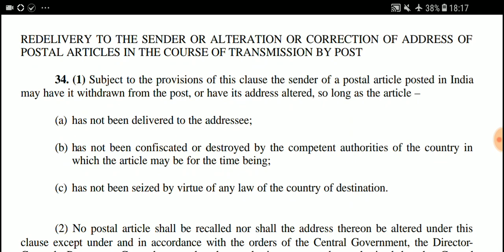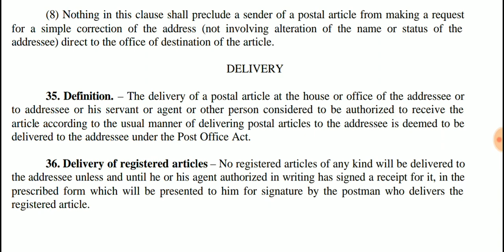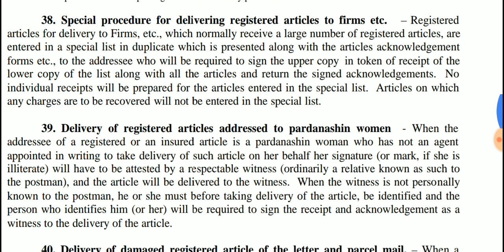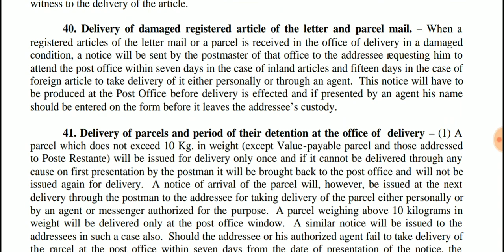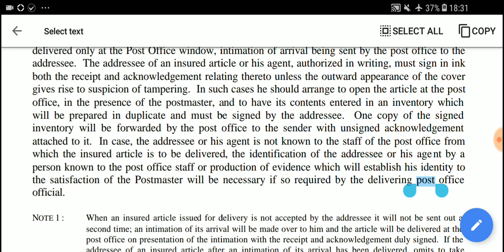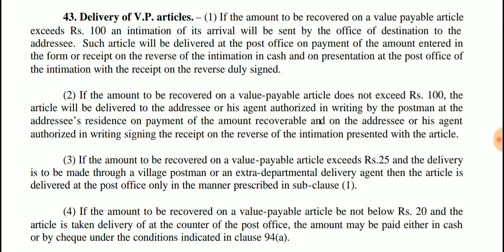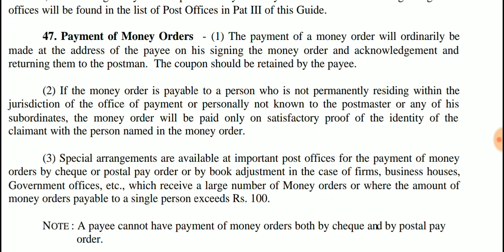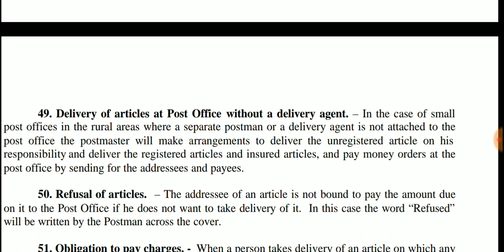Po guide part 1 clause 34 to 50|||post office guide part 1 for ipo exam in hindi